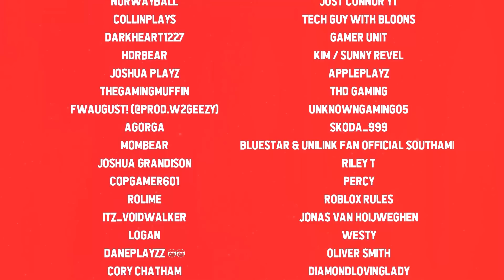Building a LUXURY YACHT Company in Roblox